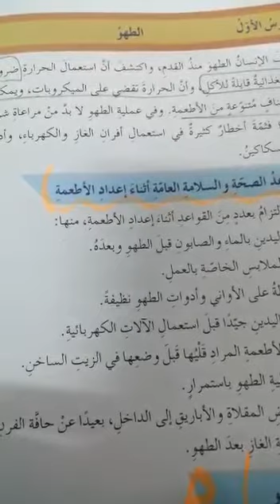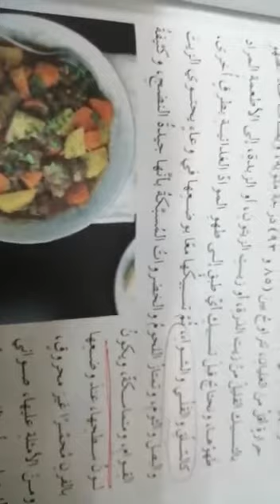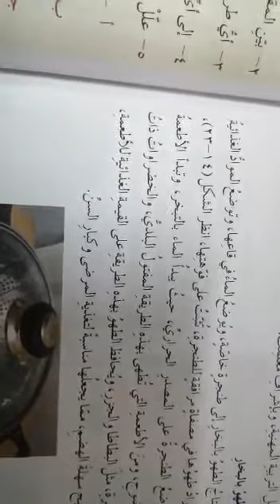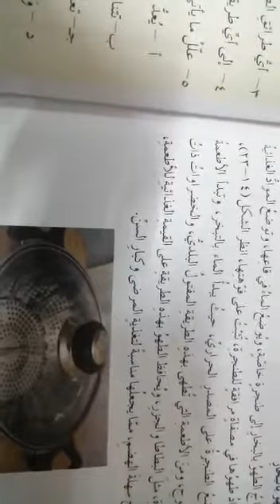ثانوية البنات _الصف الثامن _مادة التربية المهنية _اعداد الطعام ١